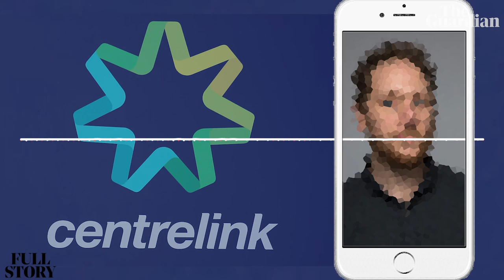How an AI voice clone fooled Centrelink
An investigation by Guardian Australia has found that AI technology is able to fool a voice identification system that's used by the Australian government to secure the private information of millions of people.

Centrelink and the Australian Taxation Office (ATO) both give people the option of using a voiceprint', along with other information, to verify their identity over the phone, allowing them to then access sensitive information from their accounts. Data journalist Nick Evershed was able to use a fake AI voice to access his own Centrelink account. He speaks with Laura Murphy-Oates about how he was able to skirt around the security system.